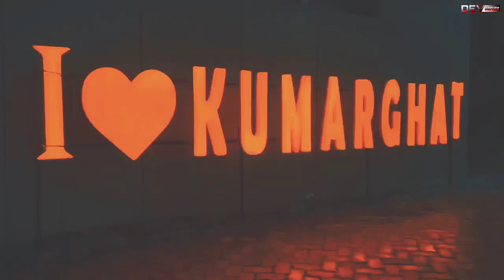Koi Kisi Ki Koj | Official Rap Song | 2023 New Rap Song | Debasish D, Pijush D, Devseries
Credit...
Singer/Debasish Deb
Lyricist/Debasish Deb
Model/Pijush Das

       Lyrics...

Zindagi Meri Hai Bohot Hi Adhura

Kab Hoga Pura Kab Hoga ya Ujjla

Choote Se Umar Se Hi

Sar PE Mere Boj

Aaj Kal Ye Rakta Nahi

Koi Kisi Ki Koj Kiya...2X

DhikTha Nahi Main Khabi

Sapne Badhe Badhe

Sapne Hai Choote Mere

Chooti Meri Soch

Music.

Apneko Chahi hain Bohot Sara Paisa

Lekin Kiya Kare Yar

Mojburi Jo Hai Esa

Zindagi Hai Bas Char Din Ki Tab Tak

Nacho Gow Jhumo KarLo Tura Moj

Bhighar Ne Wala Esa Bohot Sare Hoga

Lekin Sudar Ne Wala Tujhko Bas Ek Hi Hoga

Ya Bat Hai Sach Yes Uf Couse

Music.

Jhamana Chod Diya

Mainea Sharefi Ka. 2X

Batha De Aab Tera Kiya Hai Irrada

Jo Jesa Hai Uske Sat Bat Karna Wasa

Apne Pas Jo Bi Hai Usese Kush Rehna

Cahat Rakna Nahi Wakhad Se Bi Zada

Keise Aage Badhenge Soch Betha Soch

Mana Ke Mushkil Hai Apne Ko Jo Sari

Phirbi Nibana Padhegha Sari Zimmeadari

Karta Nahi Main Khabi Dusron Ki sawari Aur Udari

Koyn Ki.

Choote Se Umar Sa Hi

Tags...